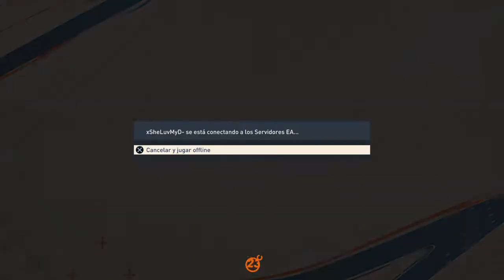Fifa 23 Vs ElViken507